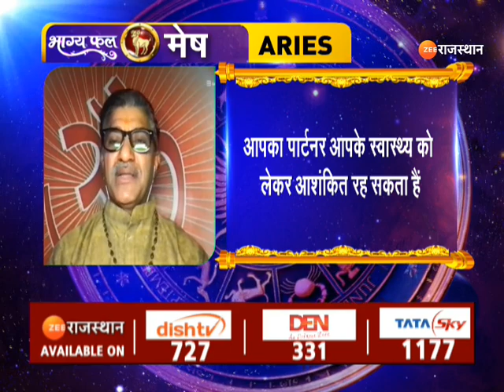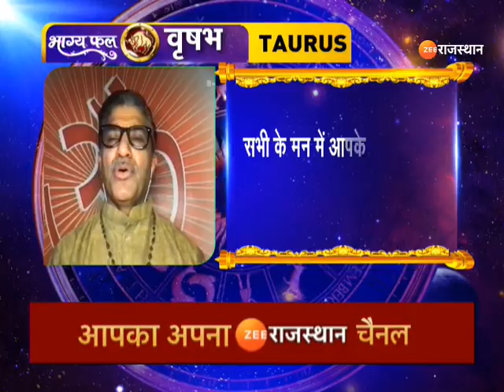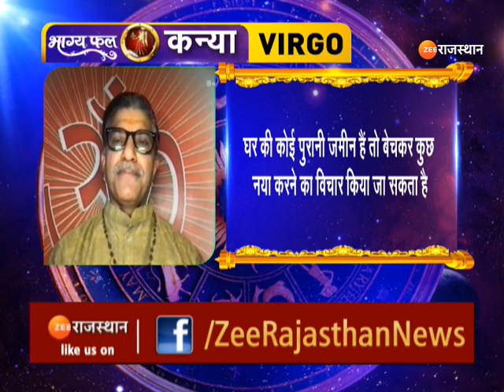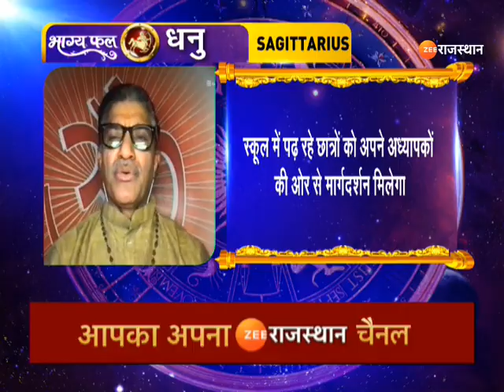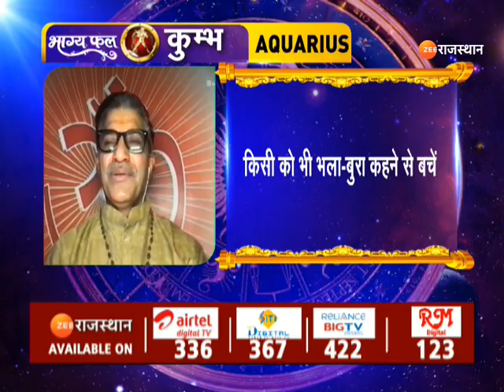Aaj Ka Rashifal | आज कैसा रहेगा आपका दिन | Daily Horoscope | 12 June 2022 | Today Rashifal News